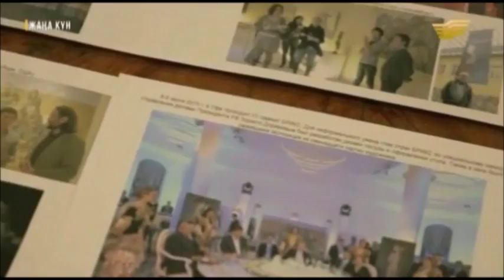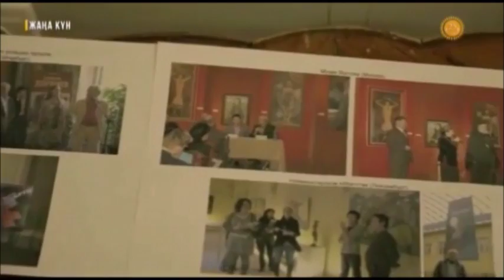2016 Степная история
Программа "Жана кун" канала "Хабар" о нашей выставке "Степная история" Зорикто Доржиева.